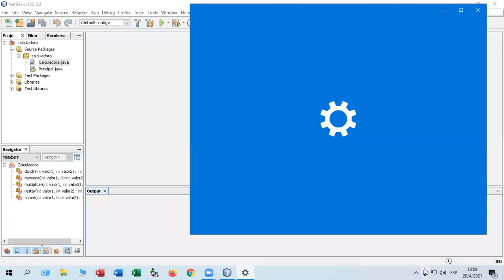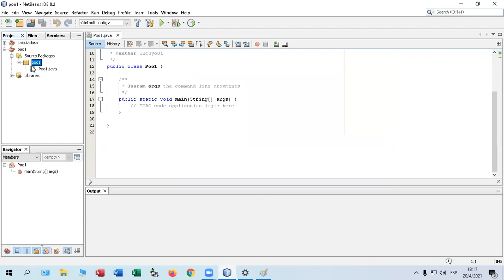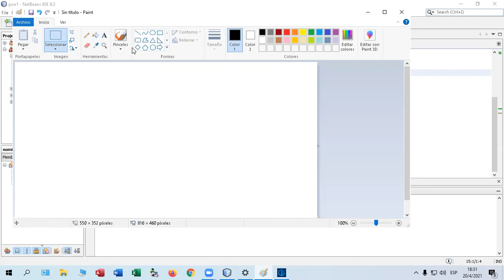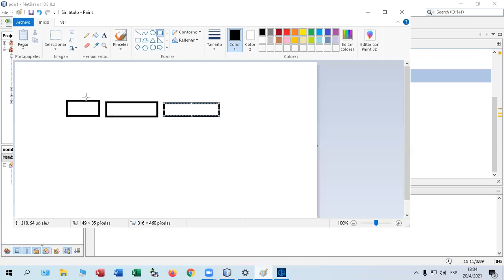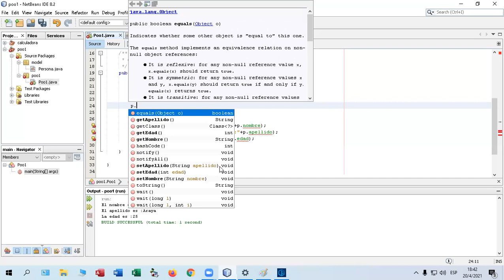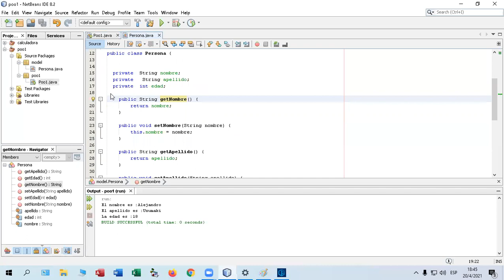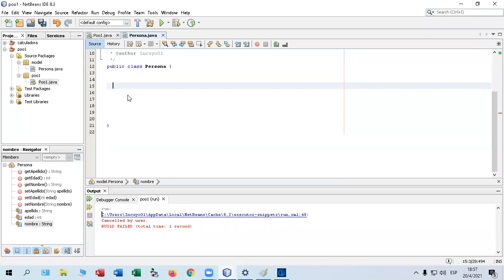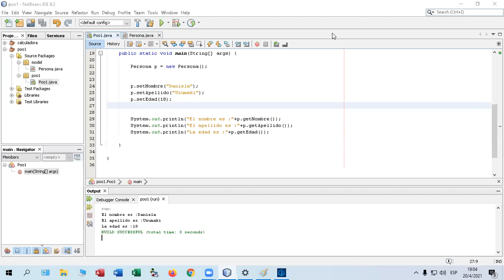JAVA con Augusto semana 19 al 23 de Abril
2do año